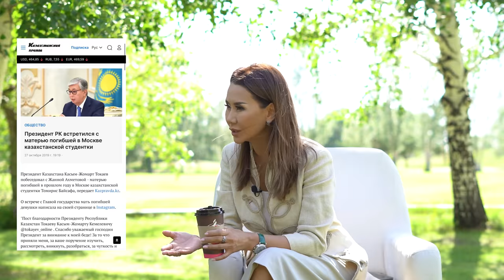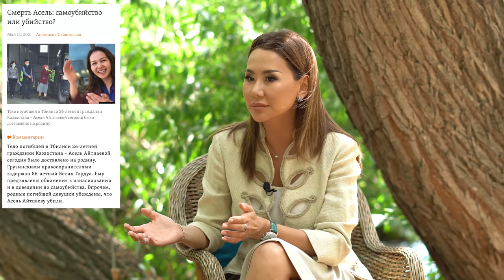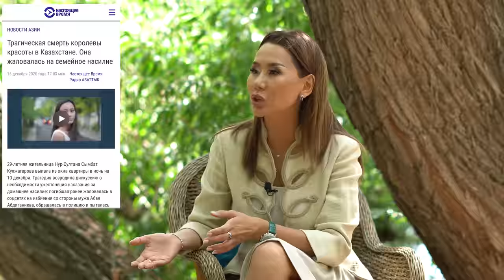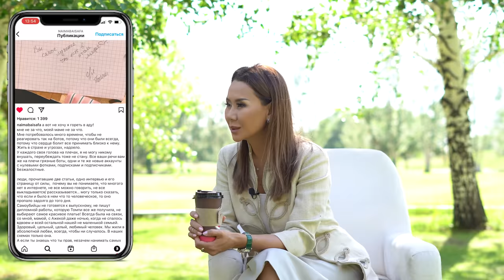ЖАННА АХМЕТОВА: Нужно научить детей БЕРЕЧЬ СЕБЯ!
Человек не идет на суицид спиной.
И не цепляется за подоконник ногтями. Это уже потом следствие переквалифицирует дело ТОМИРИС БАЙСАФА из "убийства" в "умышленное убийство".

4 года без адвокатов Жанна Ахметова боролась за правду.
Дело хотели закрыть еще в 2018 году. Шансы были маленькие.
Учитывая, что подозреваемый  -  сын экс-премьера Дагестана.

В 2019-ом Жанна обратилась за помощью к Президенту Токаеву.
Она не сдавалась. За это время сменилось 6 следователей.
Жанна искала похожие кейсы с положительным исходом, но опереться было не на что...

24 июня этого года Измайловский районный суд Москвы приговорил сына бывшего премьера Дагестана Муртузали Меджидова к 13 годам тюрьмы, признав его виновным в убийстве студентки МГИМО Томирис Байсафы.

00:00   Анонс
01:30  13 лет колонии строгого режима
02:34   Адвоката не было
03:52   Отец Меджидова - Мухтар Меджидов
04:39   Токаев
05:26   Мне поверили
06:30   4 года мониторю такие истории
07:52   Включиться максимально
08:33   Царапины на окне
09:57   Баллистика
11:28   Почему нужно было доказывать правду 4 года?
11:58   Я бы его простила... не боролась бы, если бы видела, что больно
12:37  Позвонил следователь и говорит: он ее убивал!
13:15  Я раньше думала, что это беда
13:45  Тасмагамбетов
14:53  Посольство Казахстана в России
15:52  Родители Меджидова
17:33  Меджидов был свидетелем
18:25  Врачи Склифосовского
19:02   Я думала, это только моя БЕДА
19:36   Телу было предано ускорение
19:58   Я поменяла 6 следователей
20:38   Фонд Томирис Байсафа
22:23   Чем могу - помогаю
23:32   Мои деньги против их денег
24:43   Надежда была
25:35  Младшая дочь Наима Байсафа
27:29  Они подадут апелляцию
28:39   Бывший супруг
29:40   Зарабатывать деньги
30:25  Отец провалился в беду
31:28  Разговаривать с ребенком обо всем. Он мне не нравился и мне надо было сказать
32:44  Полутонов не бывает
32:59  МГИМО
33:57  Нет ничего хуже плохого друга рядом
35:13  Против меня был весь мир, но все казахстанцы
35:34  Ночи были страшные
36:30  К суду надо готовиться
38:03 Я бы. поговорила бы...
38:22  Мне не помогают психотерапевты
40:41  Криминализация насилия
41:28  Карма
41:49  Нельзя не уважать Томирис
43:48  Имя Томирис живет
44:16  Нужно научить деток беречь себя!
45:13  Примеряй ситуацию на себя
45:59  ПОКАЙСЯ!
47:22  Надо мне заняться младшей дочерью